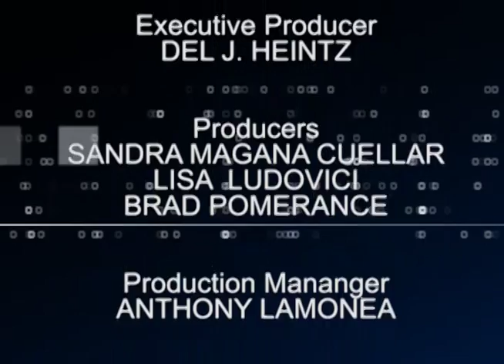Local Edition with CA Board of Equalization Member Fiona Ma (D)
Local Edition Host Brad Pomerance interviews CA Board of Equalization Member Fiona Ma about taxing cannabis sales and banking for cannabis businesses.